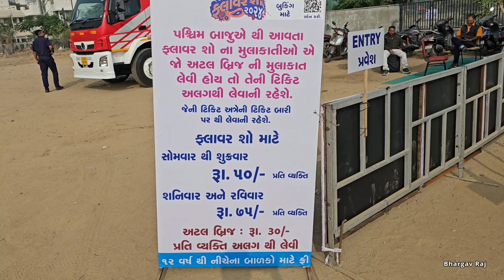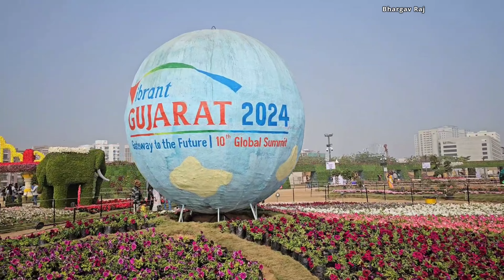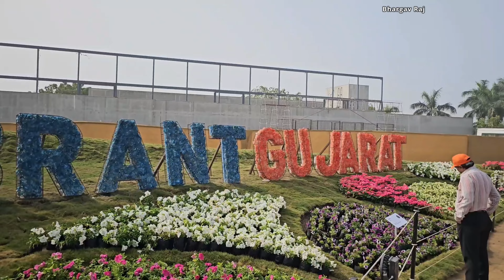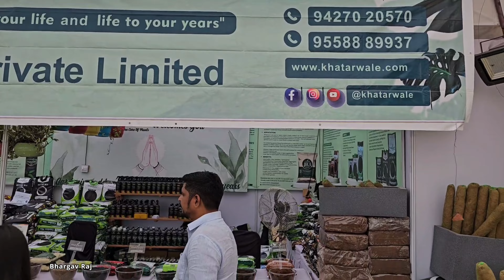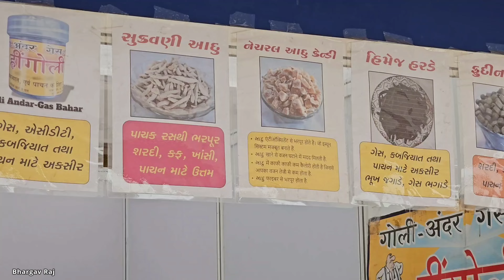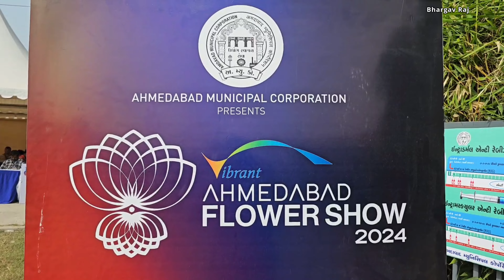Vibrant Ahmedabad Flower Show 2024 Day View | Ahmedabad Municipal Corporation Presents | Gujarat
Vibrant Ahmedabad Flower Show 2024 Ahmedabad Municipal Corporation Presents - AMC

Date : From 31-December-2023 to 15-January-2024

Timing : Morning 09:00 to Night

Ticket Rate : Monday to Friday ₹50 - Saturday & Sunday ₹75

No Ticket Require For Children Aged Under 12

₹30 Ticket Rate Extra For Atal Bridge Visit (Optional)

Address : Riverfront Flower Park Riverfront Rd, Ellisbridge, Ahmedabad, Gujarat 380006